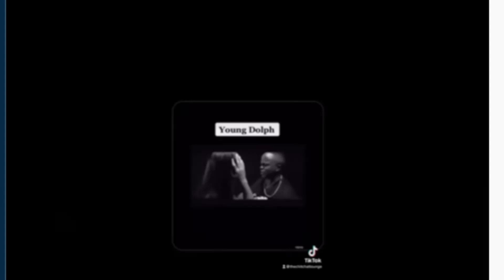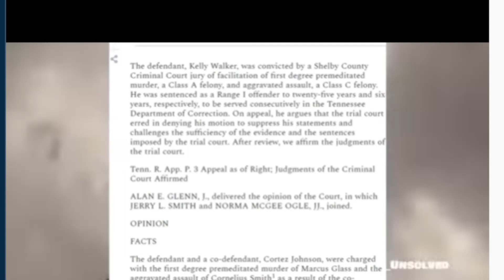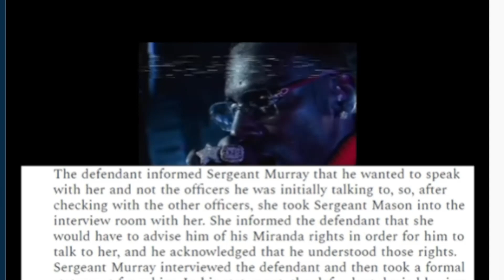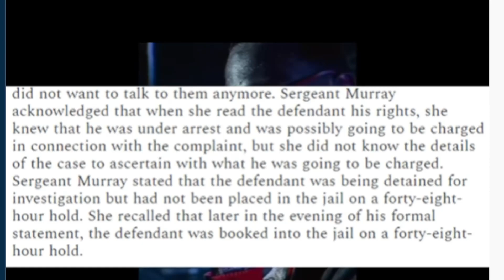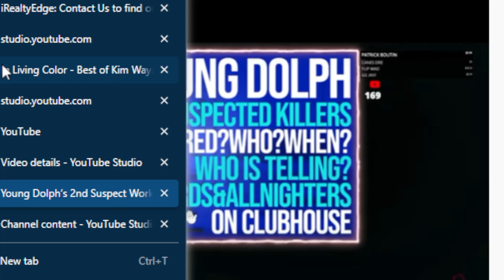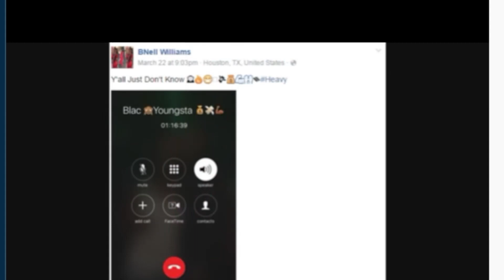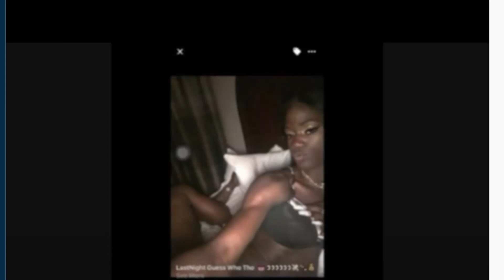youngdolph alleged killers spilling the beans and they implicating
also a trans woman spills the beans on blackyoungster as his boo